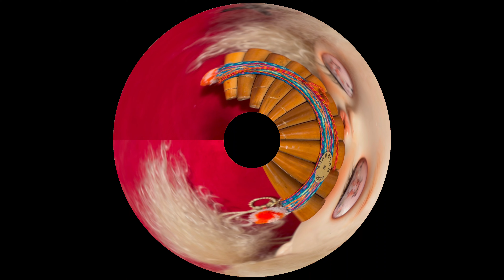Tutti Cnutti from Twonkey's Basket Weaving in Peru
A new song from popular fringe act Twonkey from the new show Twonkey's Basket Weaving in Peru.

'Clowning at its very best" 5 stars The Scotsman.

Written by Paul and Steven Vickers.